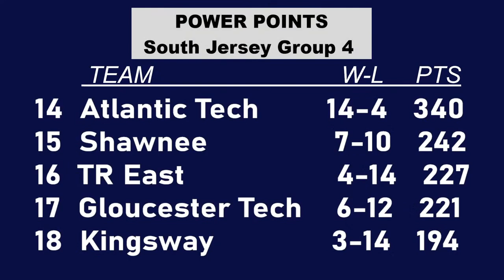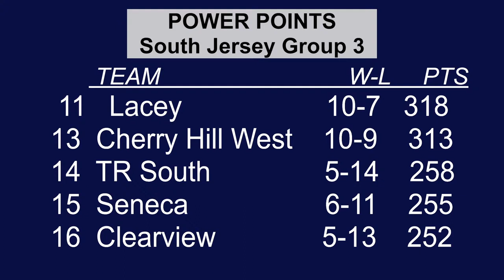Jason McKelvey Toms River High School East 2024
Toms River High School South at Toms River High School East (Jan 30, 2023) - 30 PTS / 7 REB / 2 AST / 1 BLK / 13-15 FG

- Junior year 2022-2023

- Third year varsity starter

- Jersey Shore Predators